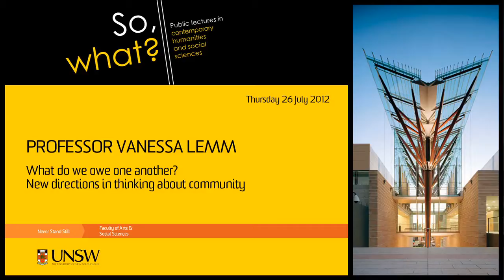Professor Vanessa Lemm: What do we owe one another? New directions in thinking about community ?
So What? lecture delivered on Thursday 26th July 2012